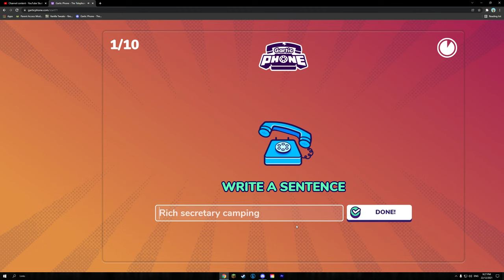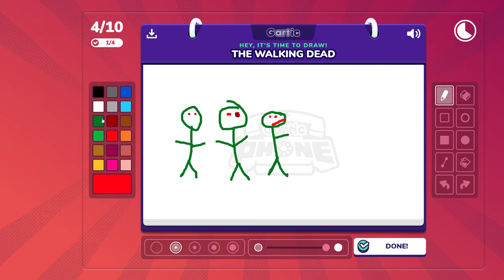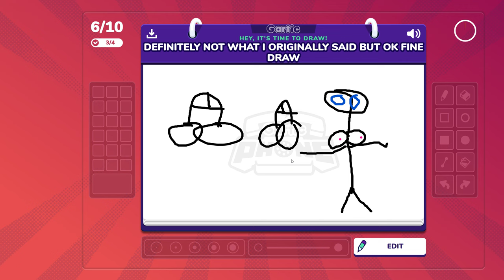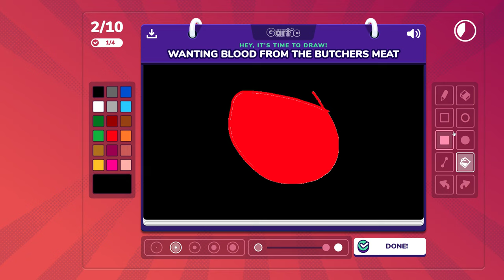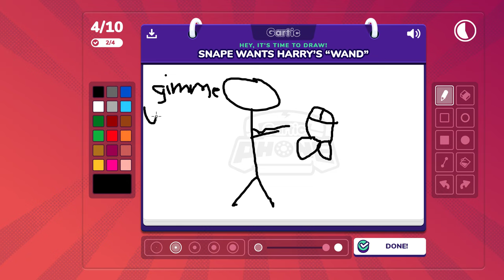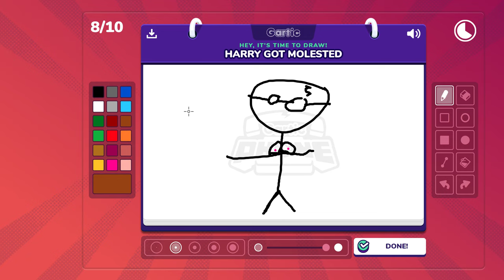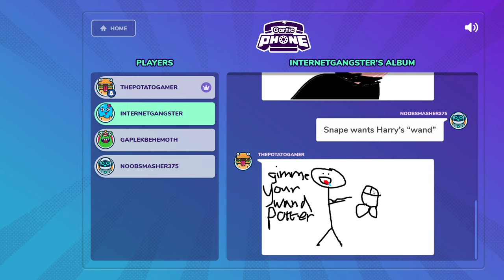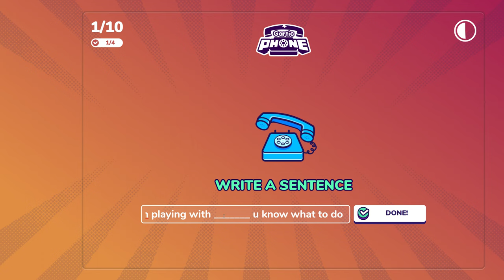Gartic Phone - Episode 1: 100 Subscribers Special